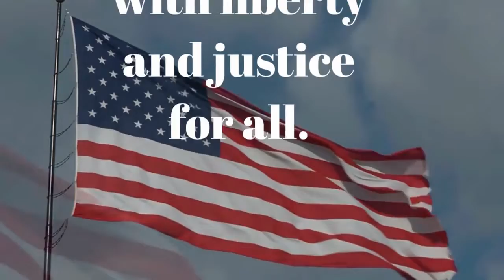RioTV - September 6, 2018